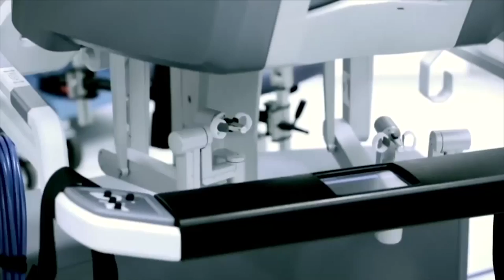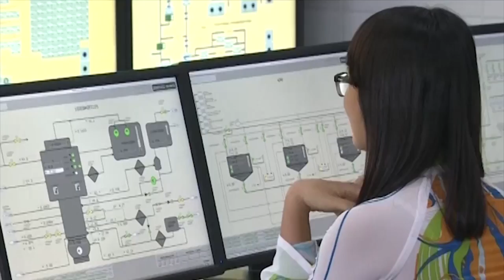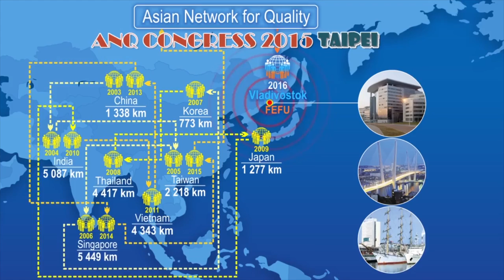Welcome to FEFU - English version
Trường Đại học Tổng hợp Liên bang Viễn Đông